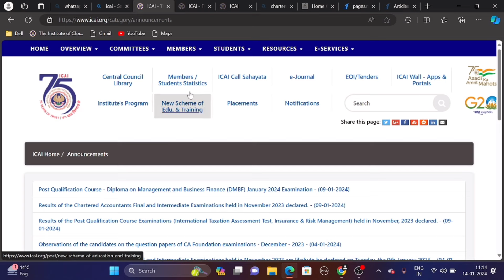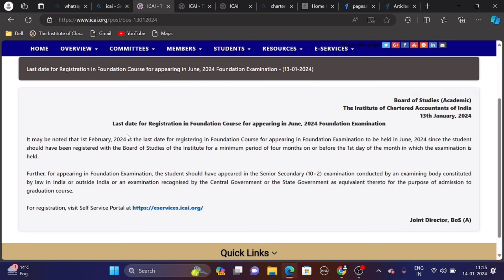CA Foundation June 2024 historical Change by ICAI | BIGGEST Announcement By ICAI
Breaking News | ICAI biggest Announcement CA foundation June 2024 | OFFICIAL notification by ICAI
CA foundation June 2024 Registration

How to order ca foundation June 2024 Books

1) CA Foundation June 2024 Registration last date
2) CA foundation June 2024 Exam form
3) ICAI news
4) Ca news
5) Chartered Studies
6) ICAI ANNOUNCEMENT
7) CA ANNOUNCEMENT
8) ICAI EXAM DEPARTMENT
9) CA Exam
10) ICAI NEWS
11) CA UPDATE